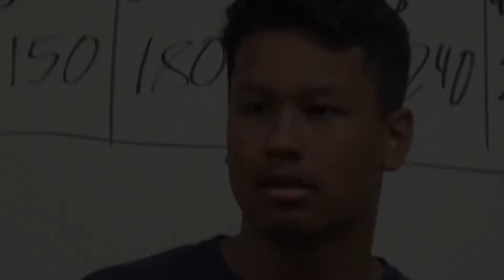Micah- The Story of CJ: What Could Have Been